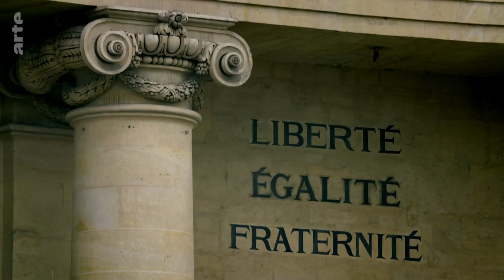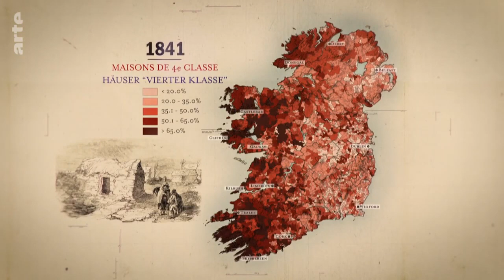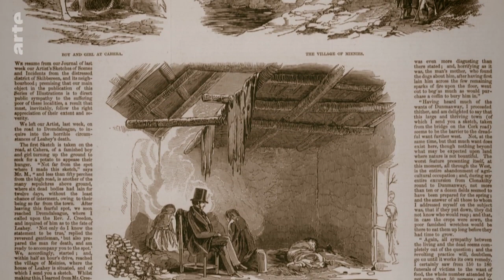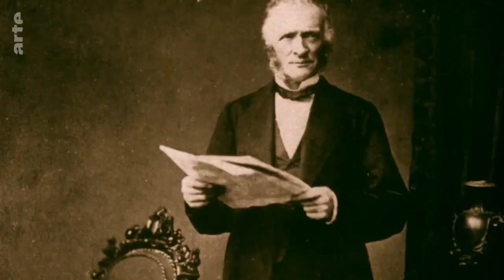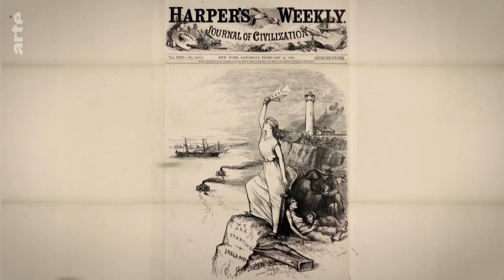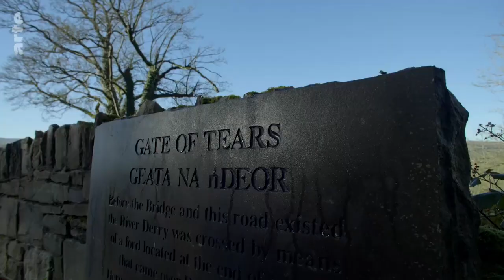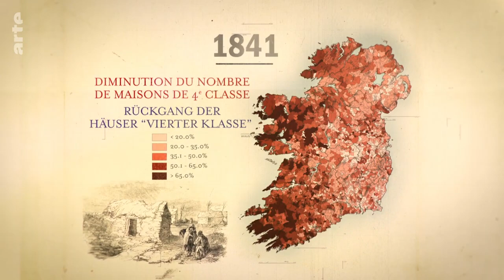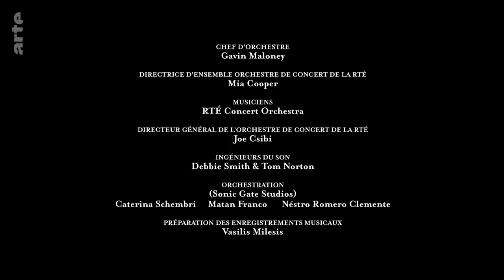La gran hambruna de Irlanda